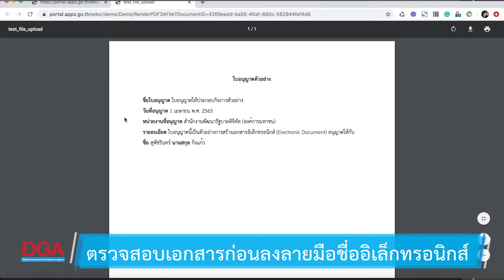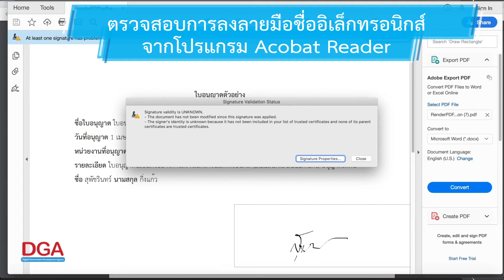การออกเอกสารหลักฐานทางราชการผ่านระบบดิจิทัล (Electronic Document) ด้วยการ Upload เอกสาร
การออกเอกสารหลักฐานทางราชการผ่านระบบดิจิทัล (Electronic Document) ด้วยการ Upload เอกสาร และลงนาม Digital Signature แบบบุคคล